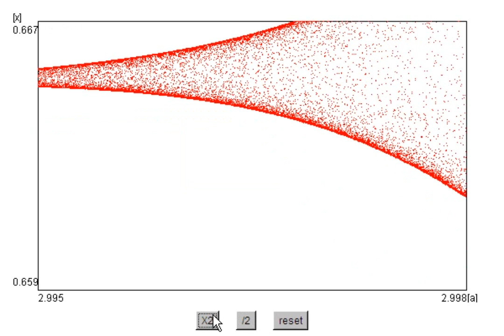Bifurcation of Logistic Map